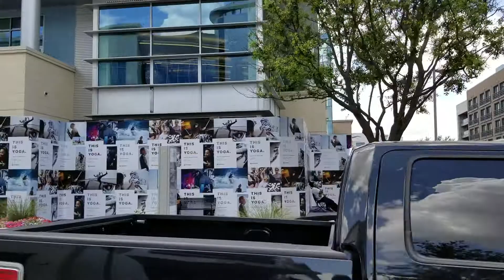The upscale Legacy West in Plano TX